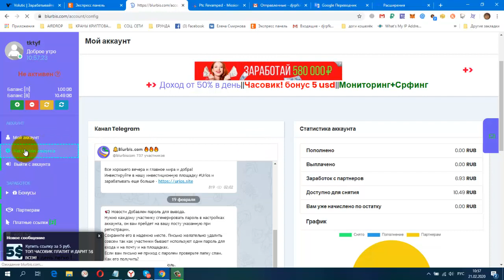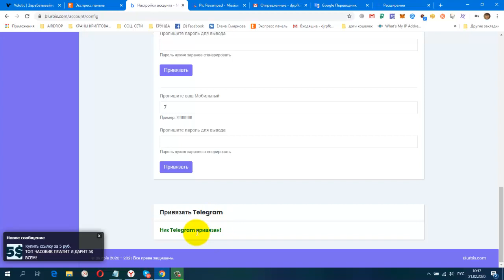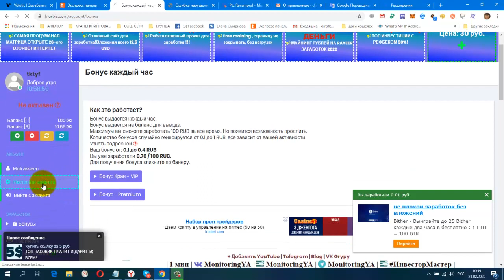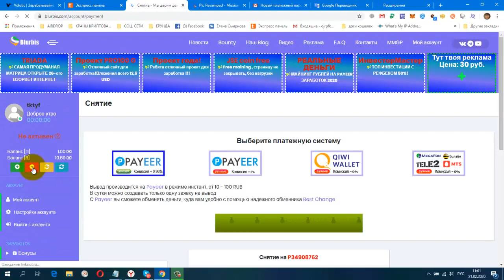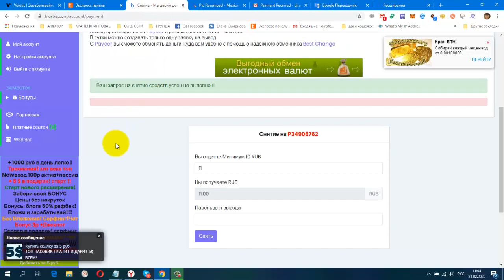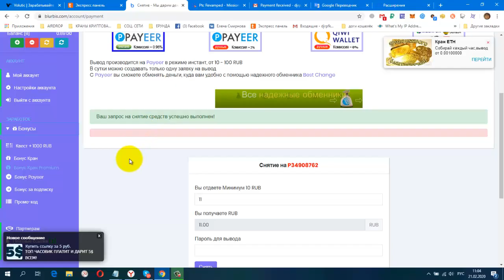Новинка! Blurbis Проверяю на Вывод! Платит Инстант!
Без вложени! Blurbis Проверяю на Вывод! Платит Инстант! + 9.90 RUB
Заработок Без вложений на Бонусах Серфинге Баунти и др
Payeer.com
+ 9.90 RUB
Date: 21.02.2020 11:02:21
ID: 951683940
Details: P87214258 → P3
Amount: 9.90 RUB
НОВАЯ ЗАРУБЕЖНАЯ СОЦ. СЕТЬ. ДЛЯ ЗАРАБОТКА И РЕКЛАМЫ.
постепенно будут добавляться новые краны.
Мои дополнительные ютуб каналы
ССЫЛКА НА НОВОСТНОЙ ЧАТ VK.
Жду Вас
гугл группа
Бесплатная Реклама. Заработок в Интернете.
Домашний Бизнес в Интернет. Реклама.
Бесплатная Реклама, Для Всех !